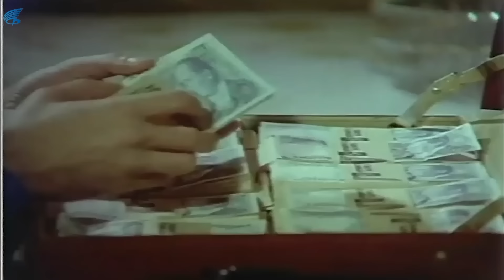Utanıyorum Türk Filmi | Full İzle | Ferdi Tayfur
Utanıyorum, Melih Gülgen'in yönettiği Ferdi Tayfur, Nilgün Akçaoğlu 'nun oynadığı 1984 yapımı Türk filmidir. Senaryosunu Erdoğan Tünaş yazdığı filmin başrollerinde Ferdi Tayfur ve Nilgün Akçaoğlu oynamaktadır. Filmin yapımcılığını ise Selim Soydan üstlenmiştir

Utanıyorum filminin oyuncuları;  Ferdi Tayfur, Nilgün Akçaoğlu, Fatih Özses, Tuncer Sevi, Burak Gülgen, Kutay Köktürk, Dinçer Çekmez.